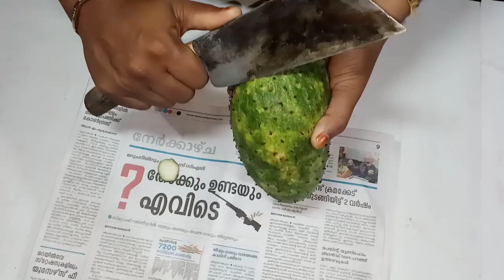ക്യാൻസറിനെ പ്രതിരോധിക്കാം... ഈ വീഡിയോ ഒരിക്കലും കാണാതെ പോകരുത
ക്യാൻസറിനെ പ്രതിരോധിക്കാൻ മുള്ളൻചക്ക